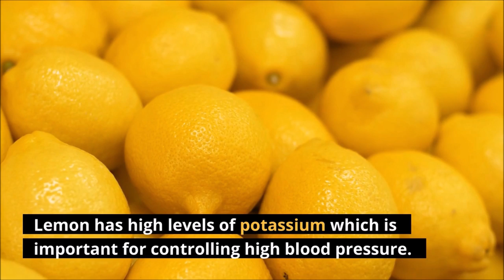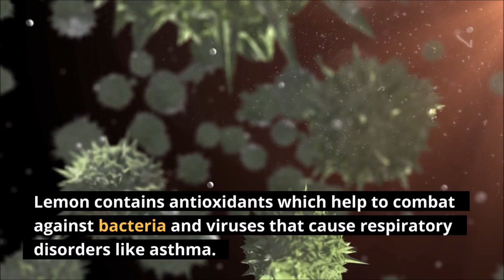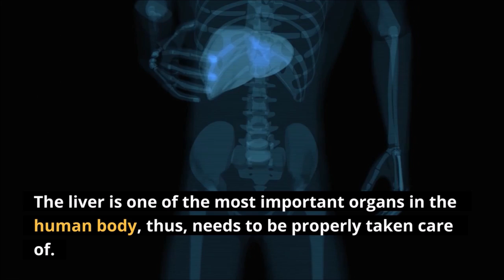10 WAYS LEMON CAN HEAL YOUR BODY OF DISEASES & STOP PAIN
10 Ways Lemon Can Heal Your Body Of Diseases & Stop Pain
This medium length video is all you need to know about Lemon and it's health benefit for human body.